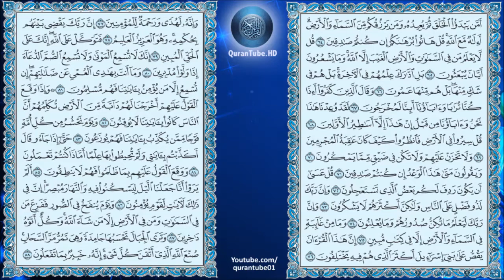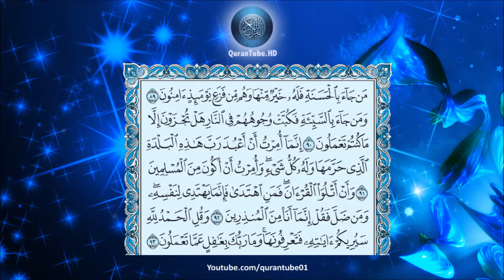أنس العمادي | 027 : سورة النمل | حفص عن عاصم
سورة النمل للشيخ أنس العمادي , برواية حفص عن عاصم + متابعة نصية للآيات
Surat Al-Numl by Anas Al-Emadi + Arabic text trailing

۩ التعريف بالسورة :

1) مكية .
2) من المثاني .
3) عدد آياتها .93 ،.
4) ترتيبها السابعة والعشرون .
5) نزلت بعد سورة " الشعراء " .
6) بدأت بأحد حروف الهجاء " طس " ،السورة بها سجدة في الآية 24 ، ذكرت السورة قصة سيدنا سليمان وبلقيس ملكة سبأ ، ذكرت فيها البسملة مرتين في السورة .
7) الجزء "20" ، الحزب "38،39" ، الربع "1،2" .

۩ محور مواضيع السورة :

سورة النمل من السور المكية التي تهتم بالحديث عن أصول العقيدة التوحيد والرسالة والبعث وهي إحدى سور ثلاث نزلت متتالية ووضعت في المصحف متتالية وهي الشعراء والنمل والقصص ويكاد يكون منهاجها واحدا في سلوك مسلك العظة والعبرة عن طريق قصص الغابرين .

۩ سبب نزول السورة :

عن سفيان الثوري في قوله " وَسلاَمٌ عَلى عِبَادِهِ الذين اصْطَفَى " قال : نزلت في أصحاب محمد خاصة .

▬▬▬▬▬▬▬▬▬▬▬▬ஜ۩۞۩ஜ▬▬▬▬▬▬▬▬▬▬▬